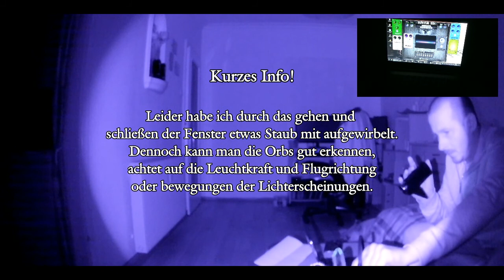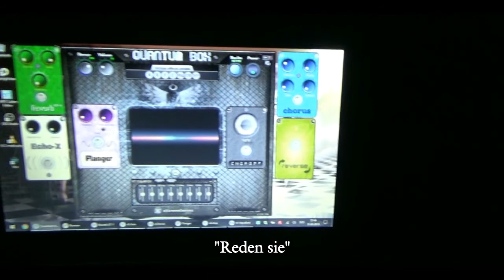EIN GEIST FRAGT "Beißt der Hund? - Portal One Spirit Session 😱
Da fragt doch glatt eine Seele ob der Hund beißt 😄
Orbs & EVP inbegriffen.

Benutze Programme / Geräte:
Portal One

🎧Bitte benutze Kopfhörer für das beste Erlebnis!🎧

⚠️Dies ist kein Fake!⚠️
Teile des Bildmaterials sowie Audio wurden stellenweise im Kontrast sowie der Lautstärke / Geschwindigkeit angepasst um es besser Visuell & Hörbar zu machen.